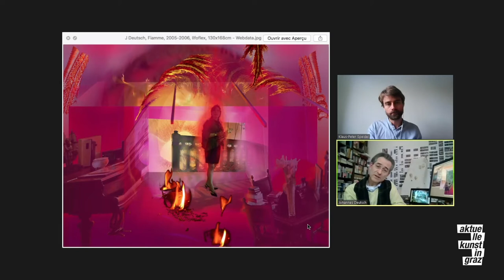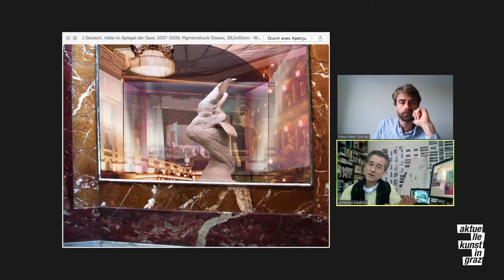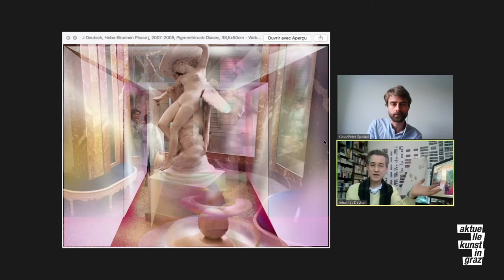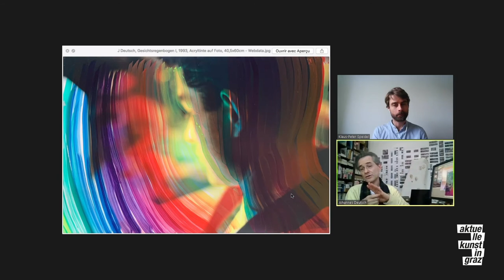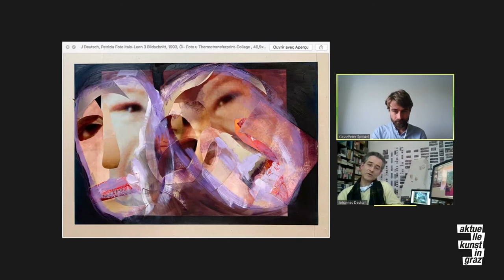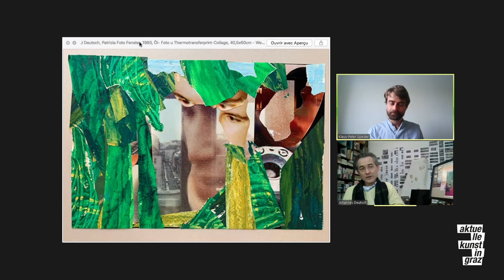IN CONVERSATION: Klaus Speidel und Johannes Deutsch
Klaus Speidel ist ein Bild- und Kunsttheoretiker, Kunstkritiker und Kurator. Er hat in Philosophie an der Sorbonne zur Möglichkeit der Erzählung im Einzelbild promoviert. Ausser akademischen Texten schreibt Klaus Speidel für die Frankfurter Allgemeine Zeitung, Der Standard, Spike Art Quarterly, artpress, Art Newspaper, Parnass und in Katalogen, zum Beispiel für das Centre Pompidou, die Schirn Kunsthalle, das mumok oder das Belvedere. 2015 wurde er mit dem AICA France Preis für Kunstkritik ausgezeichnet. Als Kurator hat er zahlreiche Ausstellungen in Frankreich und Österreich verantwortet, unter anderem „Fragile Creation“ (mit Johanna Schwanberg) im Dom Museum Wien, “Narrating Narrativity“ in den Krinzinger Projekten in 2020 in Wien und „Drawing after Digital“ 2015 in der XPO gallery in Paris. Er unterrichtet Kunstgeschichte an der Universität Wien, Kunsttheorie in TransArts an der Universität für angewandte Kunst und Schreiben über Kunst in der Sommerakademie Salzburg. Sein neuestes Projekt ist How Pictures Work mit dem Künstler Vincent Broquaire. Er ist auf instagram unter @dirtytheory

Johannes Deutsch wurde 1960 in Linz geboren, studierte Grafik und Medienkunst 1975–1980 an der Höheren Lehranstalt für Kunst und Design Linz und von 1990–1992 am Postgraduierten - Institut für Neue Medien an der Städelschule - Staatliche Hochschule für Bildende Künste Frankfurt. War Kustos am Sigmund Freud Museum Wien von 1984–1989.

Kurator IN CONVERSATION: Markus Waitschacher

Die Ausstellung "Face Space and Mental Landscape" von Johannes Deutsch ist aktuell in der Galerie Sommer zu sehen.

Mehr zum Programm der Galerientage und der "aktuellen kunst in graz" gibt es

Intro/Outro Sound: Hanna Brühwiler